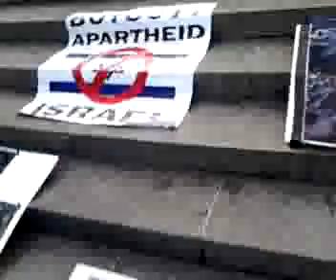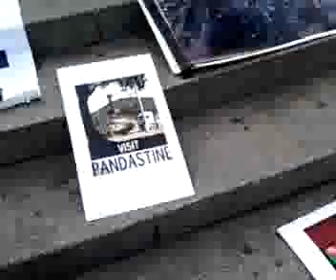Jornada en apoyo a Palestina1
favor de difundir el resto de los videos esta por youtube